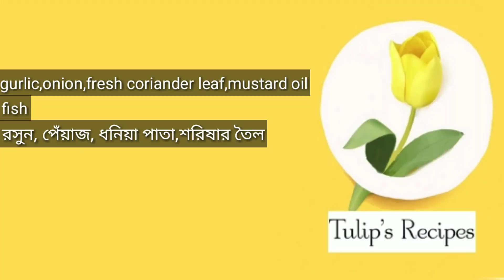বর্শি দিয়ে মাছ ধরে গ্রিলকরেছি। মাছের অসাধারণ একটা রেসিপি। একবার খেলে বার বার খেতে ইচ্ছে করবে।